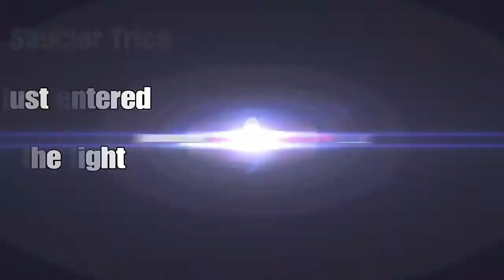Snipers and shotguns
Found a pretty cool community server PS4